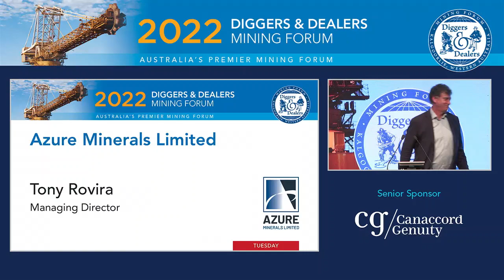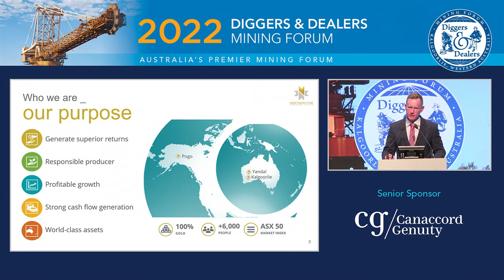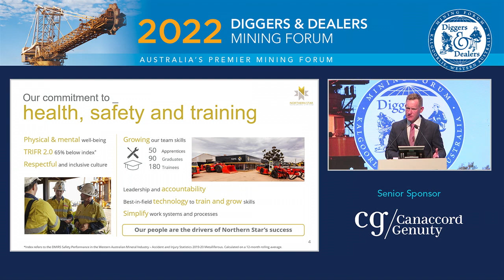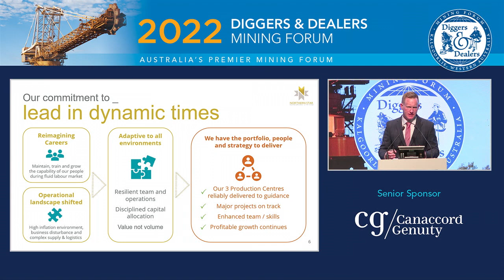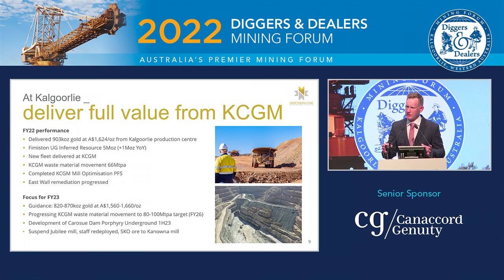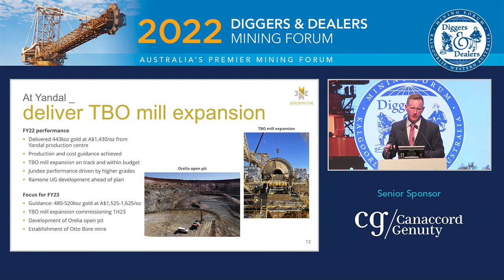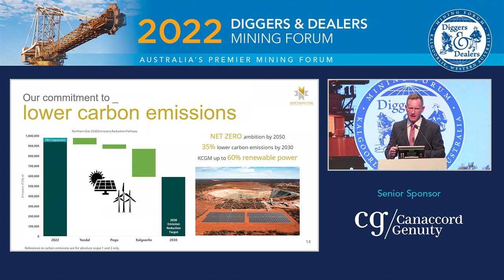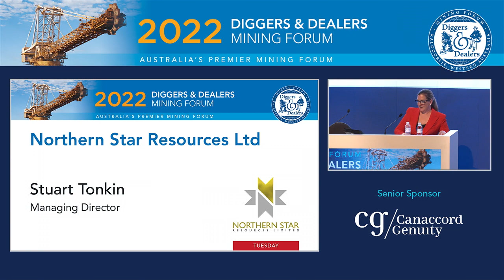2022 Northern Star Resources Ltd